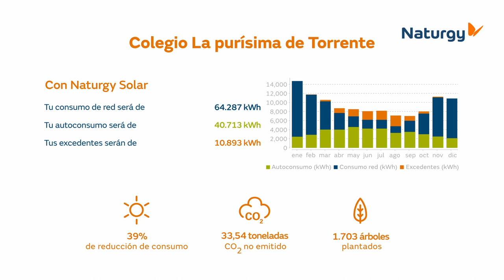Conoce la experiencia Naturgy Solar de nuestros clientes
Instalación de placas solares Naturgy en la escuela la Purísima de Torrente (Valencia).